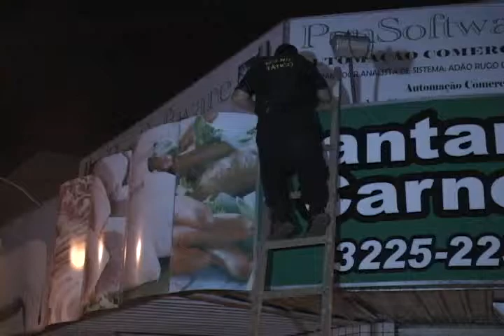AVI BANDIDO FURTA CIGARROS DE CASA DE CARNES NA AV MANDACARU EM MARINGA